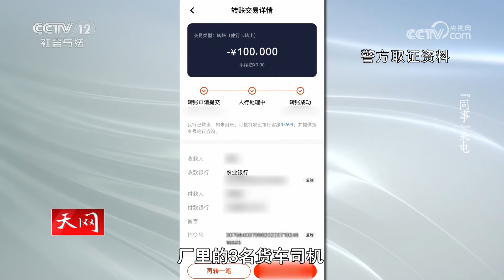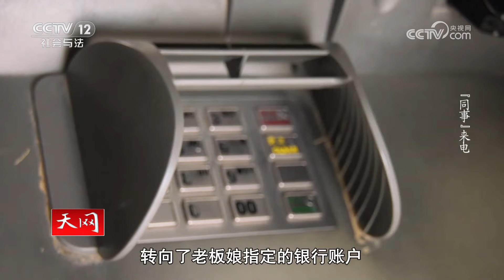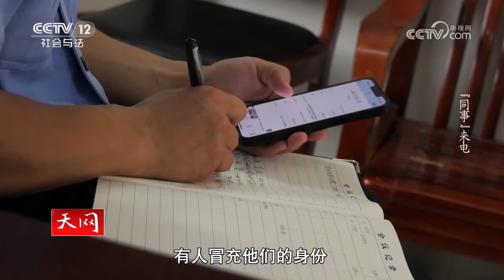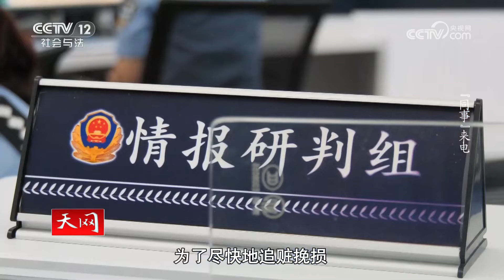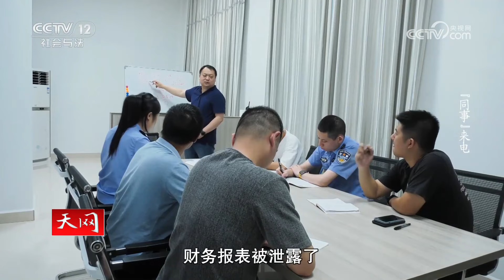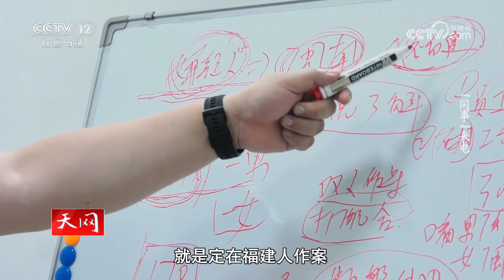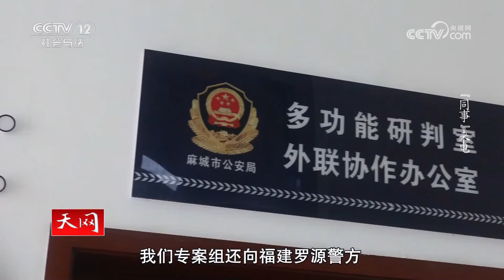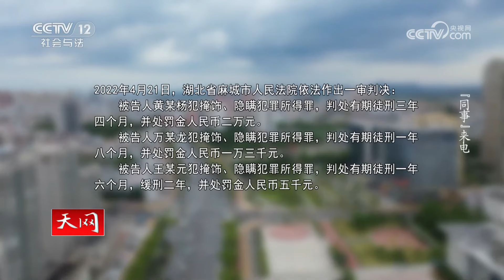《天网》湖北麻城一男子冒充厂里面的多名货车司机诈骗老板娘37万元 他究竟是如何了解货车司机的家庭和工资情况的呢？20230418 | CCTV社会与法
本期看点：2021年4月21日，湖北省麻城市公安局110指挥中心接到一起报警电话，报警人王女士声称有人冒充她厂里面的多名货车司机对她进行诈骗，共计被骗37万元。民警随即展开调查，最终将犯罪嫌疑人抓捕归案。